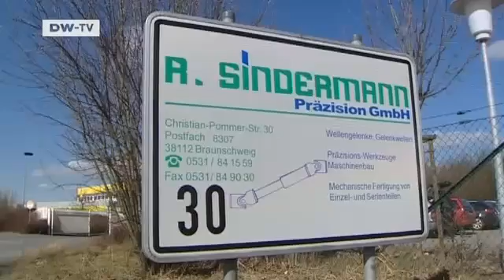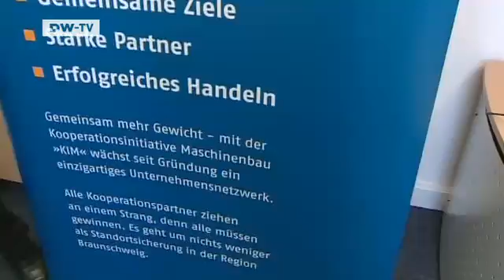Made in Germany | Engineering in Braunschweig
The current slump has hit the engineering industry,but in Braunschweig,a local engineering cooperative,KIM,has proved invaluable in times of crisis.KIM facilitates the exchange of workers and contracts between the 22 members of the group. Mutual regulations,such as a strict non-solicitation agreement,ensure cooperation. Now more firms from the region would like to join the group,and duscussions are being held on whether KIM can be expanded. Marion Hütter visited the cooperative.